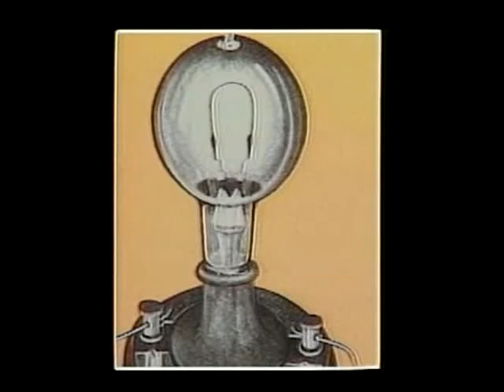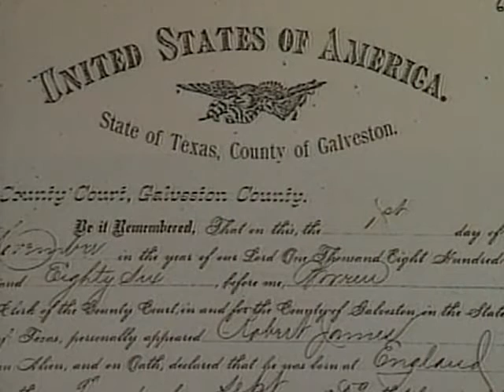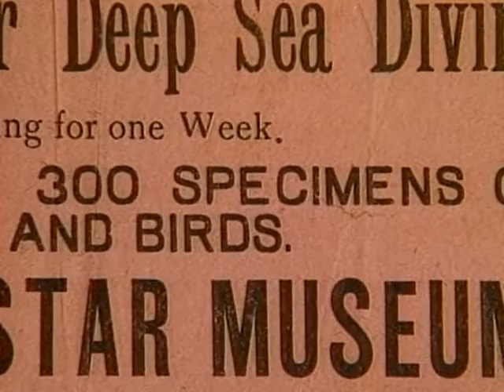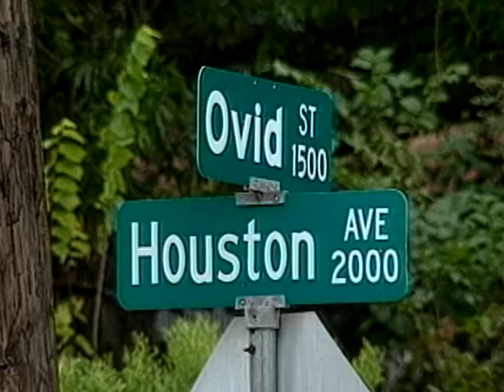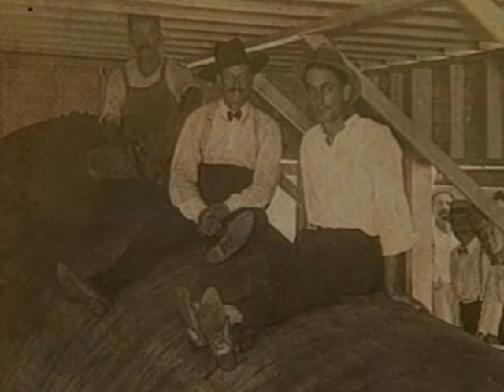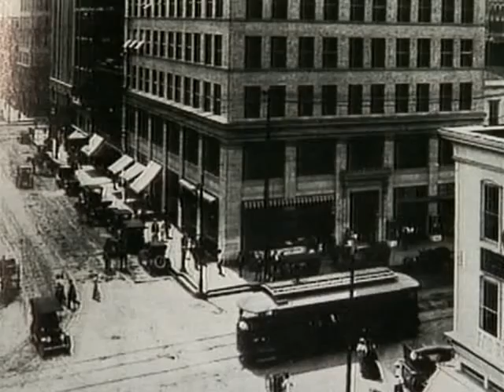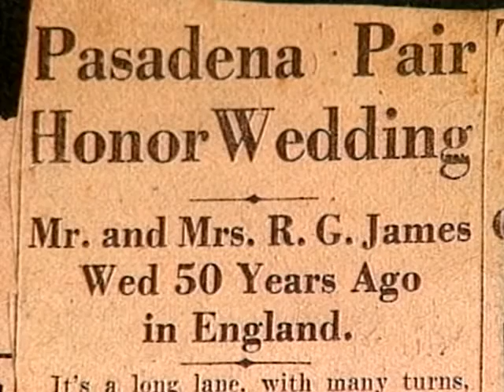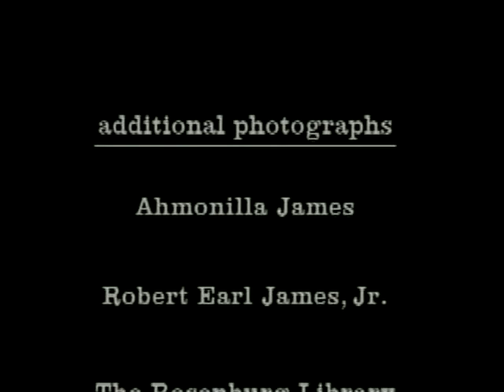The First American James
Documentary about my great grandfather's life, produced in 1993.